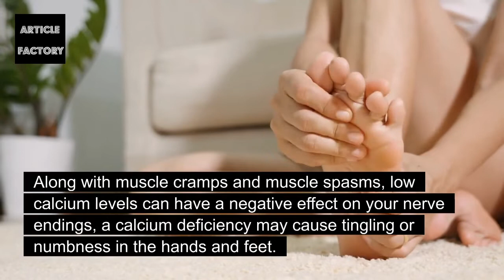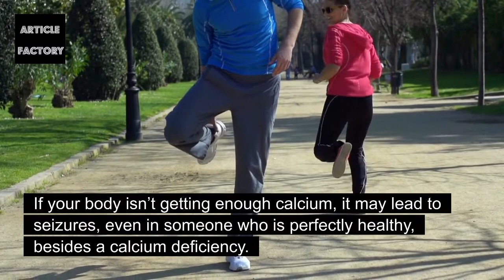Tingling Or Numbness Signs Of Calcium Deficiency!